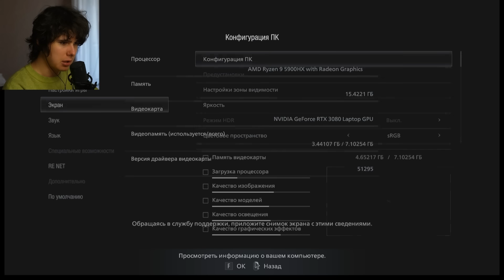НОВЫЙ РЕЗИДЕНТ ВЫШЕЛ! ➲ ТЕНИ РОЗЫ ➲ - Resident Evil Village DLC (Shadows Of Rose #1)